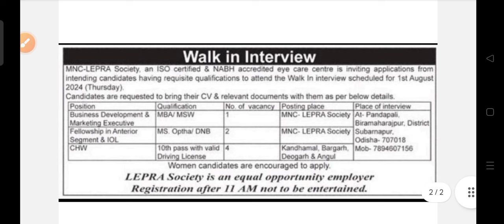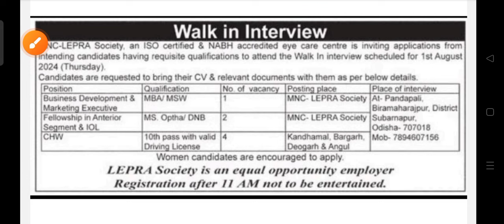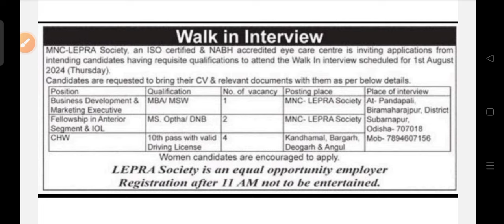MNC Lepra society recruitment 2024 !! Odisha private job notification 2024 !!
MNC Lepra society recruitment 2024.